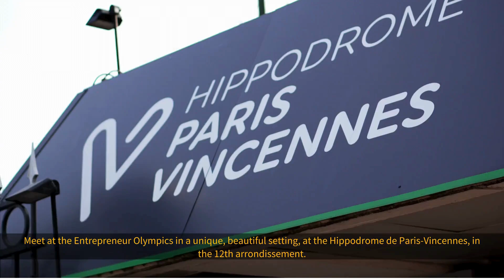Let's put y'r expertise / your company in the spotlight at a Global scale w/PARIS 2024 Olympic Games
🎉🎈 What if I told you that you could benefit from the PARIS 2024 Olympic Games to make your business shine in the eyes of the world ? 🎈🎉

The headlights of the world will be on France during the PARIS 2024 Olympic Games, 🥳🤩 and of course the whole world will be there from 🎈 July 26 to August 12, 2024 🎈 .

The last time France was elected to host the Olympic Games was in 1924. Today, the PARIS 2024 Olympics will also see the   🤩*Entrepreneurs' Olympics* !🤩
Because this is a once-in-a-century opportunity,
Together, we can see that this is the opportunity of the century not to be missed, to position your company effectively in the orbit of success!

✅You can take advantage of this event to raise funds, reach high-flying, high-ticket customers, expand your network with entrepreneurs who are leaders in their sectors . ✅

This year, in the heart of the most prestigious FAN ZONE of the Olympic Games, at the Paris-Vincennes racecourse , you'll take your business to the next level with a bouquet of high-impact opportunities:

 🎯 Get your  booths - we won't leave you alone, we'll animate your booth to bring in as many participants as possible.

 🎯Hold masterclasses and conferences right in the heart of the VIP squares, where the world's top executives will be there to applaud you, to get to know you, and to give you the opportunity to be a reference in your sector in the eyes of the world.

🎯 Take part in high-level networking sessions with industry leaders from all over the world.

🎯 Take part in the press conference

🎯 Have the privilege of pitching in front of investors to raise funds.

Come along and let's propel 🚀  your company at the heart of the 🤩*Entrepreneur Olympics* 🤩 !
Places are limited, so get in touch with us quickly and don't miss this opportunity.